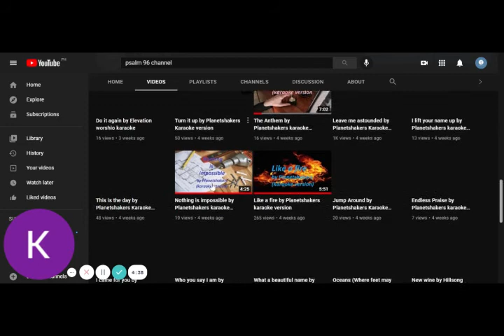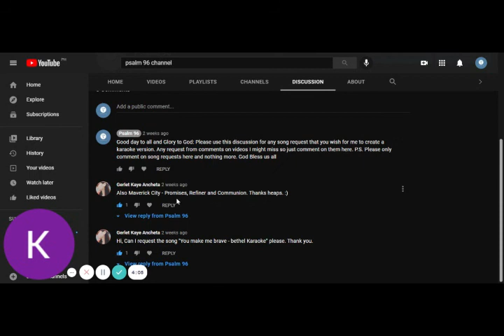Psalm 96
Sing unto the Lord a new song!!